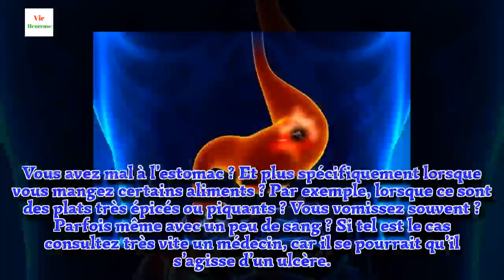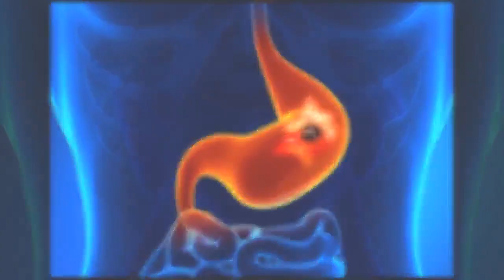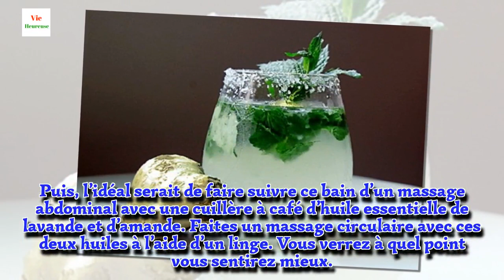Mal à l’estomac ? Voici les causes possibles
Il est certain que vous avez déjà du souffrir de cette horrible sensation, cette gêne : une douleur à l’estomac dont vous ne pouvez vous débarrasser. La question est, quelle est la cause principale de ce mal ? Le stress ? Une mauvaise digestion ? Beaucoup de facteurs peuvent être à l’origine d’un mal à l’estomac. Dans l’article qui va suivre nous faisons la liste de quelques-unes de ces sources, ainsi que la manière de les prévenir.